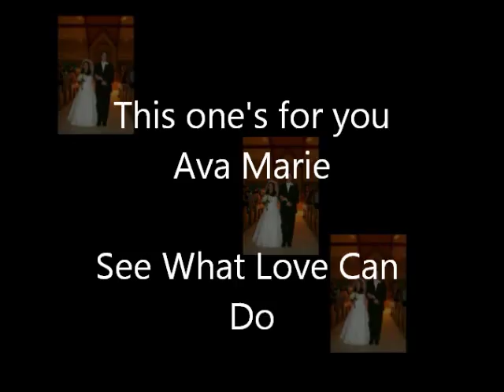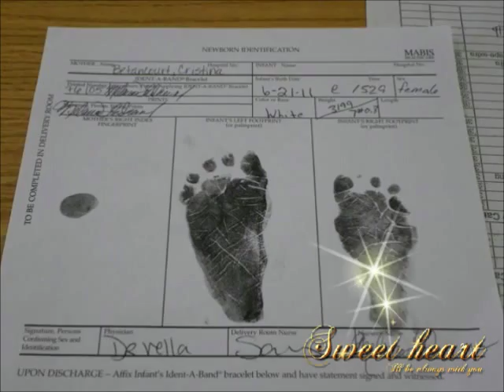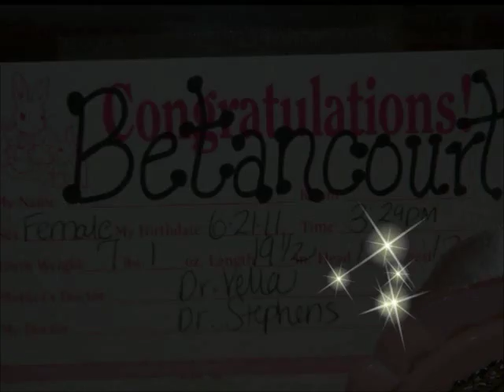See What Love Can Do - Eric Clapton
This video is dedicated to my niece Cristina, her husband Robbie and their new baby girl Ava Marie. Welcome to the world Ava Marie. Background song is the great Eric Clapton - See What Love Can do!